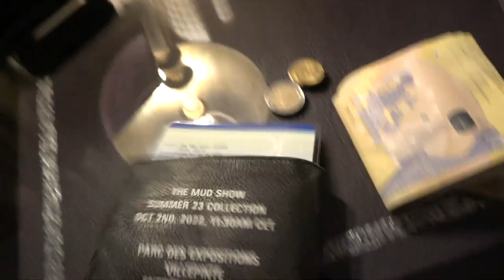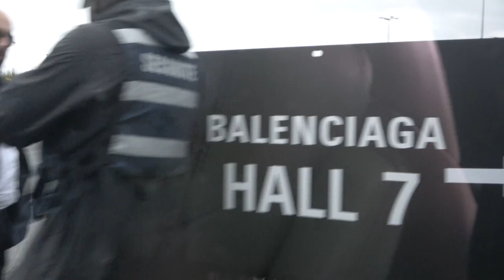[FREE FOR PROFIT] Kalim x Reezy Type Beat - ''EURO$''